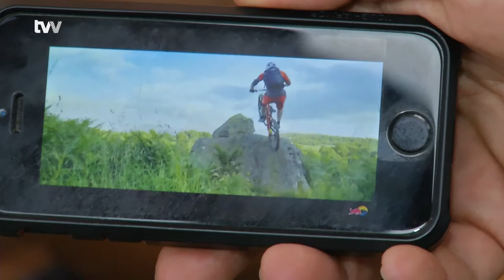Kulhavý a další esa. A taky exkluzivní bikový virtuoz ze Skotska. Blíží se SP horských kol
Nové Město na Moravě - Za necelý měsíc odstartuje v Novém Městě na Moravě Světový pohár horských kol. Od pátku 19. do neděle 21. května se ve Vysočina Aréně představí světová a domácí špička včetně Jaroslava Kulhavého. Do Nového Města přijede na 800 závodníků z 35 států. Organizátoři znovu přichází s exhibičním testovacím závodem short track - hromadným závodem na 30 minut. Lákavý bude i doprovodný program. Diváci se mohou těšit na exhibice bikového virtuoza ze Skotska Dannyho Macaskilla